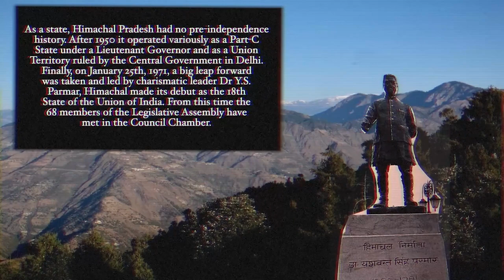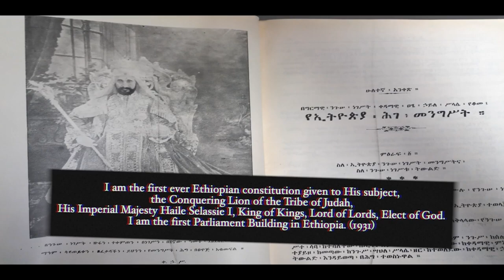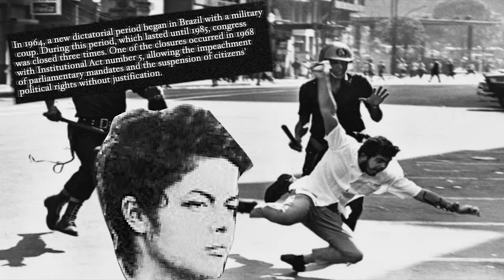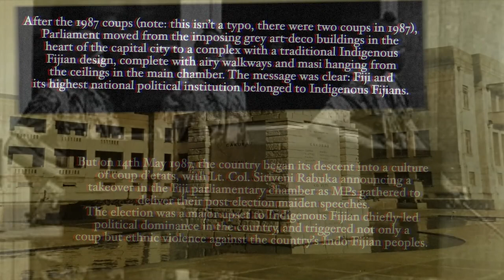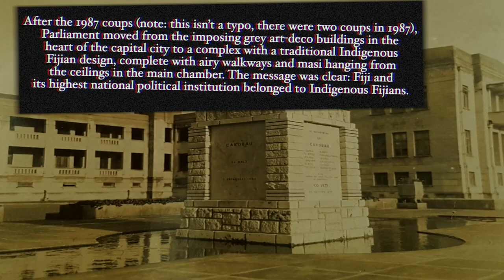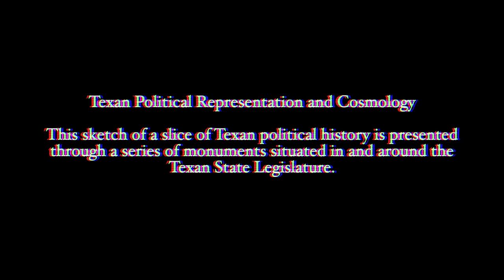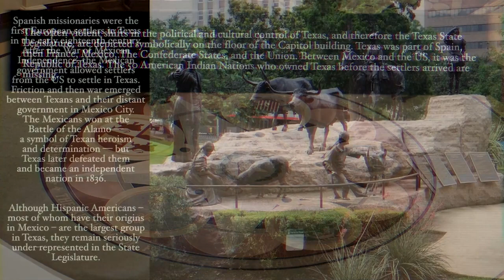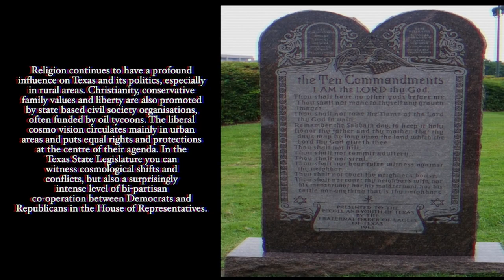Political Histories | Living Democracy Exhibition | Brunei Gallery SOAS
This video is part of the Living Democracy exhibition.

Politics is rooted in history. Parliaments celebrate aspects of the past in particular ways – with statues, symbols, monuments and acts of commemoration. Anthropologists take different approaches to the telling of history – we're interested in memory, mythmaking, storytelling, invented traditions, and forms of memorialisation. Here we offer the stories of six political settings in six different countries that are represented as fieldsites across this exhibition. Is it possible to accurately introduce the history of a particular parliament, people or nation without getting involved in its politics? Created by Amir Massoumian.

Living Democracy runs at the SOAS Brunei Gallery until the 16th of March 2024.